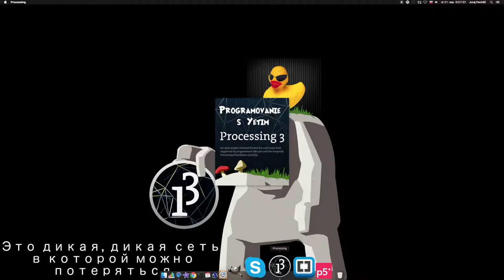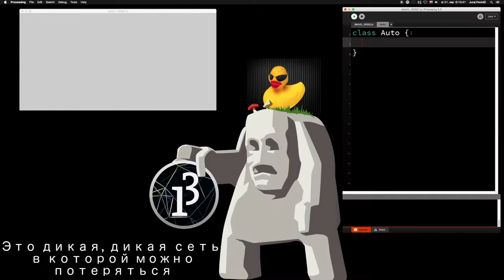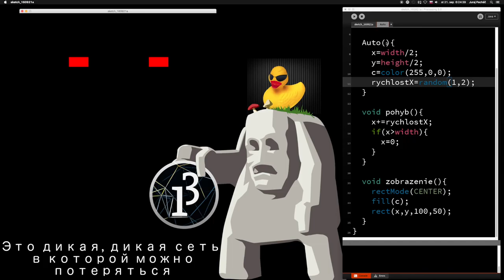☕️ 79..časť ☞Cestujeme prvou triedou ║Java Processing pre začiatočníkov║ Programovanie s Yetim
trieda, objekt, konštruktor bez argumentov